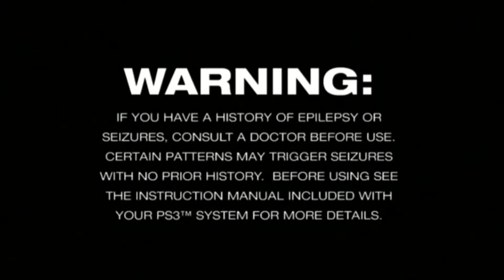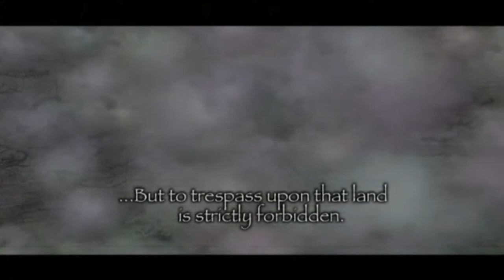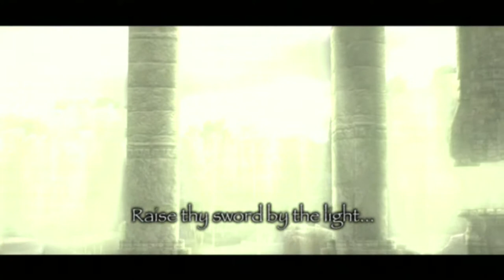Shadow of the Colossus Lets Play Ep 1 - Trentendo Feat Nate Bjork